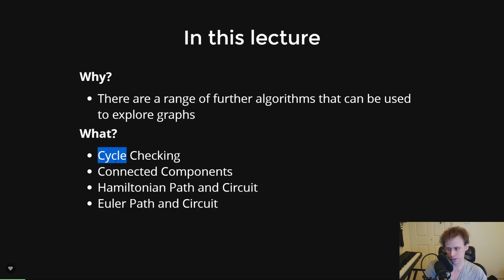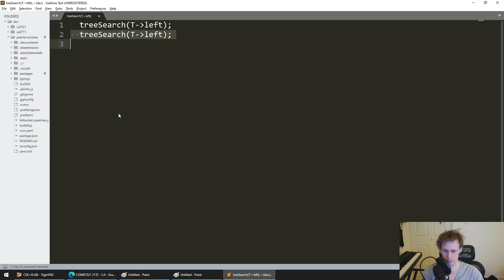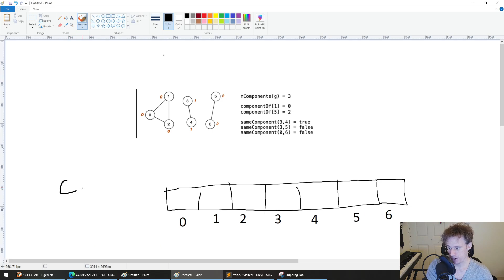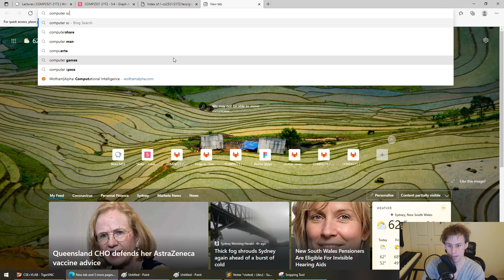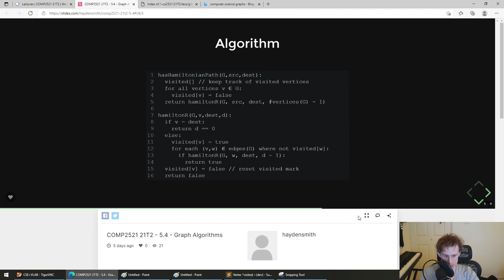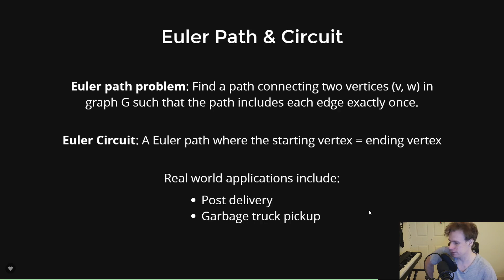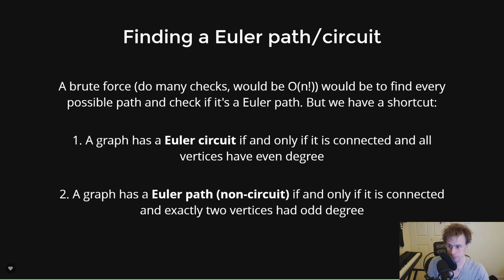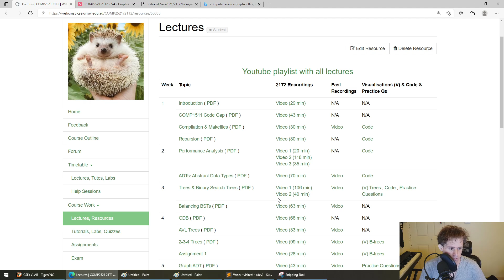COMP2521 21T2 - 5.4 - Graph Algorithms